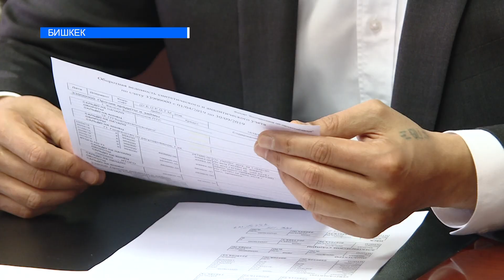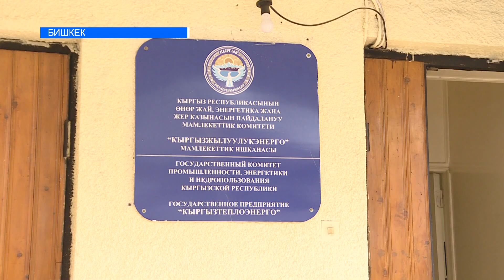ЖЫЛУУЛУККА БОЛГОН БАА ТӨМӨНДӨЙТ